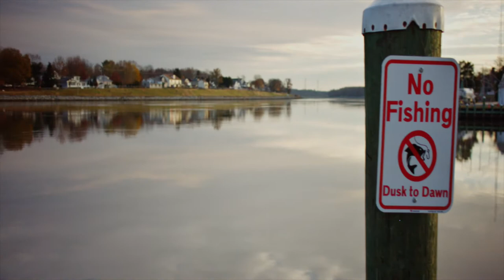Canon EOS M raw video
Another short video clip using my Canon EOS M with Magic Lantern raw video. This scene was taken at the Chesapeake Maryland. I may have over colored the footage. I am still learning this process so please be patient with me.

Lens = 22mm Canon EF M
1080 Raw